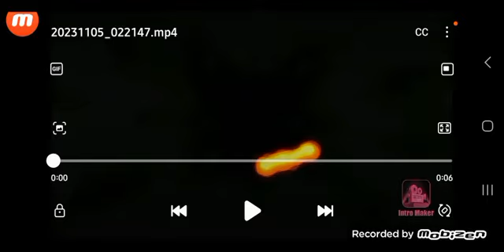Meet Yuni The Angel Fox (Lani The Fox Girl's Big Sister)